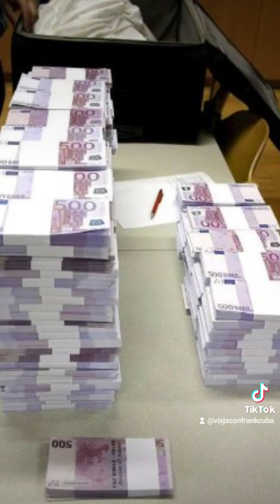Paolo Guerrero quiere volver a jugar en la selección peruana.